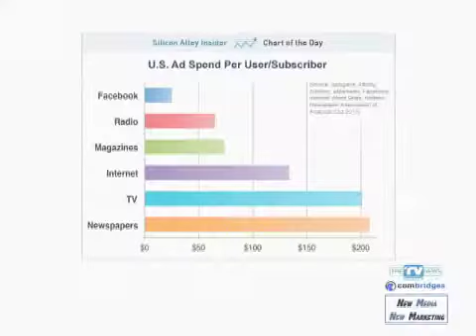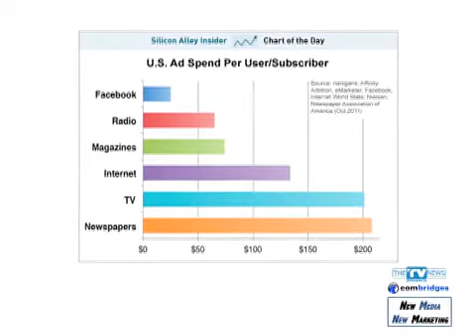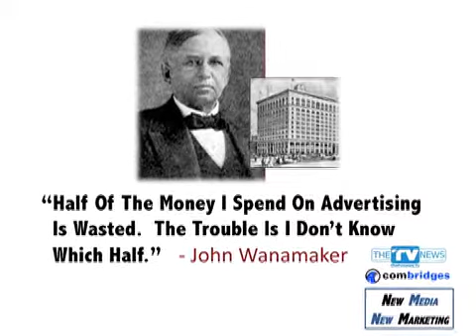Internet Advertising Advantage. Joey Quits. TV Industry News 10.18.11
See why Internet Advertising has it all over traditional TV advertising. And you've GOT TO see highlights of the hysterical viral video that's storming YouTube:  Joey Quits.  Plus - See how AMC's "The Walking Dead" just made basic Cable TV history!